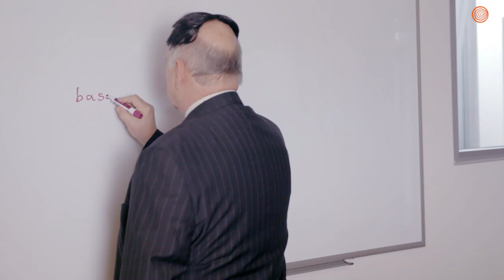Life at a Website: How ClickHole Makes Viral Content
See how the mad minds at ClickHole produce viral social media content.